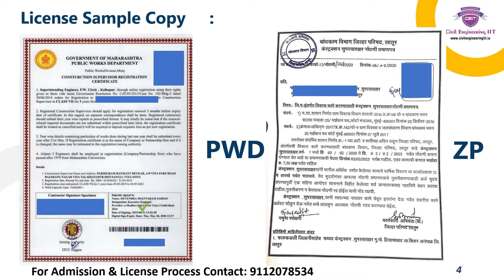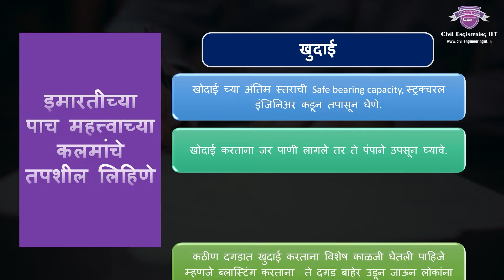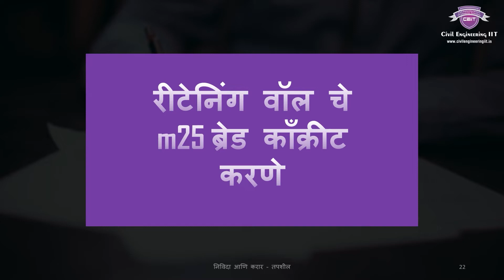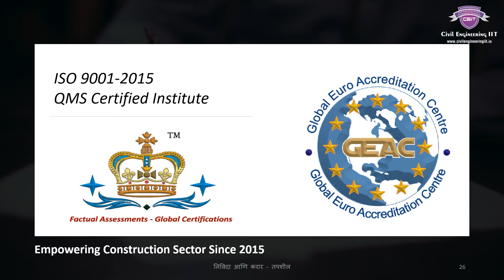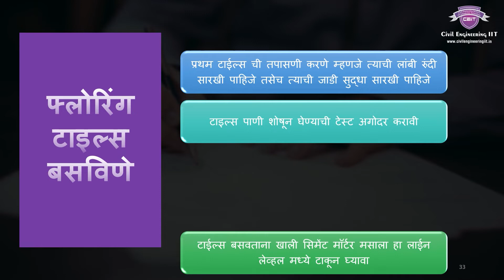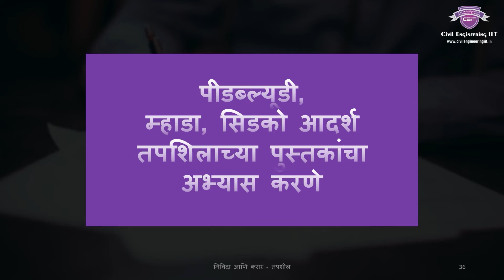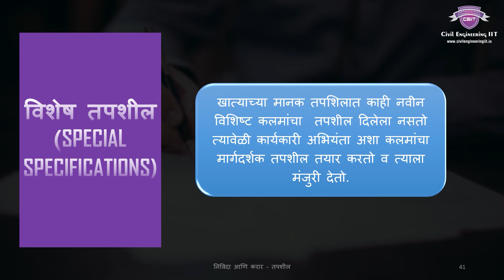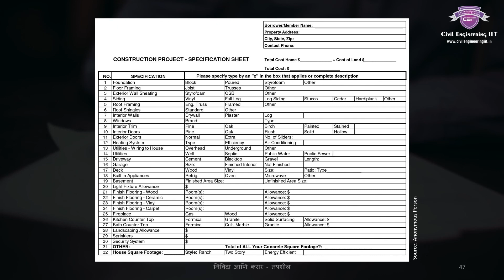Tenders & Contracts Specifications, MSBVE, Construction Supervisor, Thekedar PWD ZP Contractor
1 वर्षामध्ये शासकीय ठेकेदार बना...

जाणून घ्या तुमच्या सारखेच 45 पेक्षा जास्त Engineers व Contractors यांनी त्यांचा मध्ये करुन घेतलेले बदल

पात्रता: 10 वी व त्यावरील कोणतेही शिक्षण

- PWD व ZP License साठी पात्र
तास भर वेळ काढून हा video एकदा पाहून घ्याच.
ठेकेदार प्रशिक्षण कार्यक्रम
5 Demo Lectures of Thekedar Super 25 Batch
Compound Wall By Pravin Mundhe Sir:

Documents Required for PWD Registration Exam
1. 10th Marklist Original
2. 10th Certificate Original
3. School Leaving Certificate Original
4. 5 photo
5. Aadhar card xerox
6. Pan card xerox
शासकीय ठेकेदार बनण्याचा एक वर्षाची पूर्णपणे ऑनलाईन कोर्स ची फी ~20000/-~
एकरकमी फी भरली तर 15000/- रुपयेत admission होईल.

100 तासाचे ऑफलाईन ट्रेनिंग व PWD लाईसन आमच्याकडून काढून हवे असेल तर ~32000/-~ 25000/- फी आहे.

लाइफ टाइम सपोर्ट व 200 तासाचे ऑफलाईन ट्रेनिंग व PWD लाईसन आमच्याकडून काढून हवे असेल तर ~50000/-~ 35000/- फी आहे.

Class VII PWD लायसन्स साठी Government ची फी आत्ता 6000/- जी तुम्हाला एक वर्षानंतर जी असेल ती भरायची आहे
आपल्या संस्थेचे मुख्य कार्यालय पुणे येथे आहे.
संस्थेचे सोशल मीडिया ची सर्व लिंक्स व पत्ता खाली देत आहे. सर्व लिंक्स वर जाऊन संस्थेच्या विविध उपक्रमाची माहिती घेऊ शकतात.
शक्य असेल तर संस्थेच्या कार्यालयात पण भेट द्या.

Pune Institute Address:
Civil Engineering IIT Pune
3rd floor , Behind Bank of India, Ketki Chambers, Adjacent to Alka Talkis, Sadashiv Peth, Pune, Maharashtra 411030

Empowering Civil Engineers Since 2015
▪️ISO 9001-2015 QMS Certified Institute
▪️Global Euro Accreditation